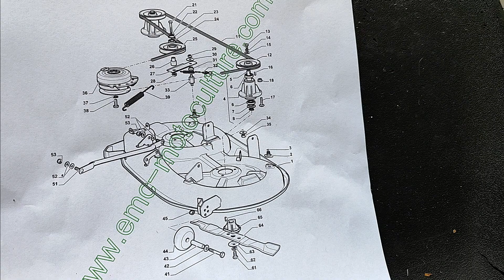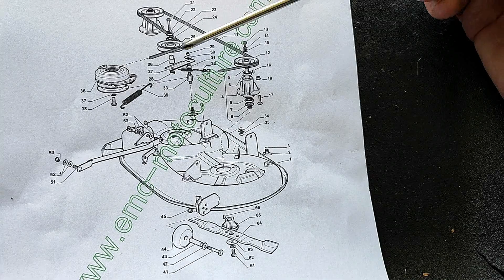Comment changer un câble ressort tendeur de courroie (STIGA SD 9812B)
Bonjour ,

Une panne assez rare sur le tracteur tondeuse mais logique au bout de 9 ans d'utilisation , c'est de l'usure normal je dirais
Dans cette vidéo , je vous explique comment le changer et quel réglage à faire pour une bonne tension de la courroie
Ce câble ressort est disponible ici :

J'espère que cette vidéo vous aidera

Bon visionnage

A bientôt